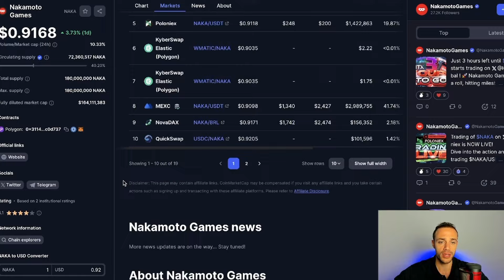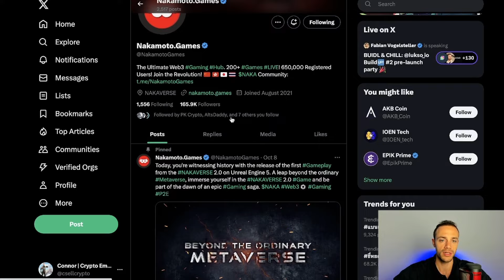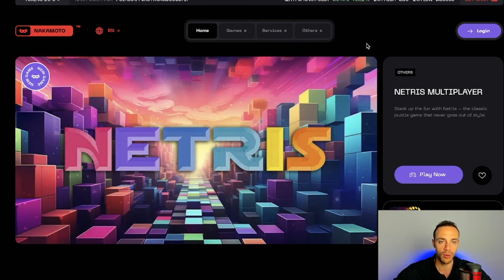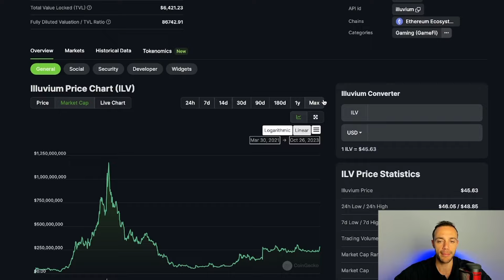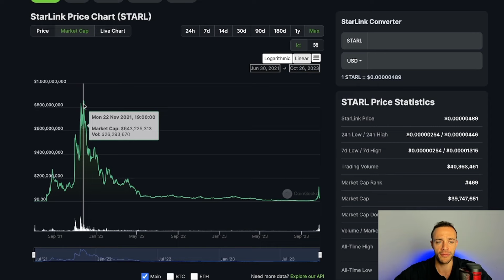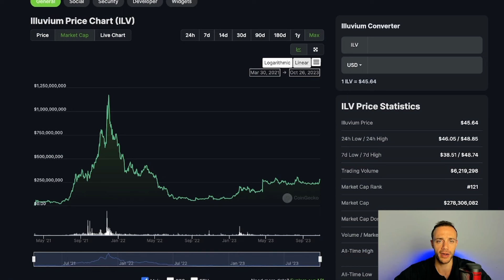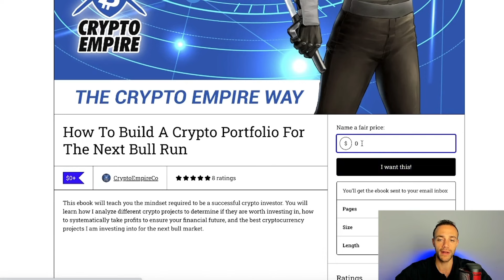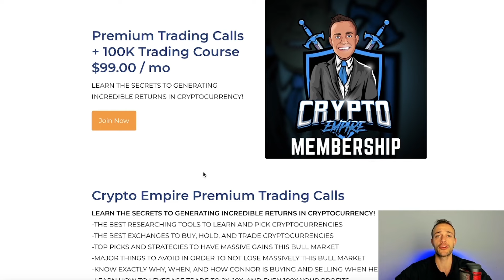Nakamoto Games: Why NAKA Is A Top Crypto Gaming Gem! (10X+)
Nakamoto Games is a play to earn gaming platform that offers a myriad of fun and engaging games to gamers while enabling them to earn an income from just playing the games! The NAKA token is at the cornerstone of the Nakamoto Games ecosystem. Nakamoto Games also attracts developers to their platform as they allow anyone to launch new games in the ecosystem via their software development kit. The NAKA token has been a top performer in this crypto bear market, and with the next bull cycle approaching quickly Nakamoto Games has the potential to be a massive winner in the crypto gaming space. Discover why NAKA is a top crypto gaming gem in this video!

Timestamps
0:00 Intro
1:02 NAKA Price Overview
1:55 Nakamoto Games Explained
4:08 NAKA Token Price Analysis
7:33 NAKA Price Prediction
11:35 Closing Summary

✅ Create your BingX account and start trading crypto today!